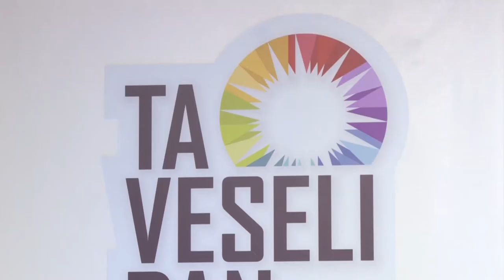TA VESELI DAN - Peter Fink ( Ansambel Petra Finka)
Vprašanja, kot so, kako se stvari odvijajo na današnji glasbeni sceni, kako prepoznati kvaliteto v vsej poplavi ansamblov in še druga vprašanja, ki se jih mnogi sprašujemo je najbolje vprašati človeka, ki se na to spozna. Mi smo dobili to priložnost, ko smo gostili Petra Finka.
Odgovori so podani v prispevku.